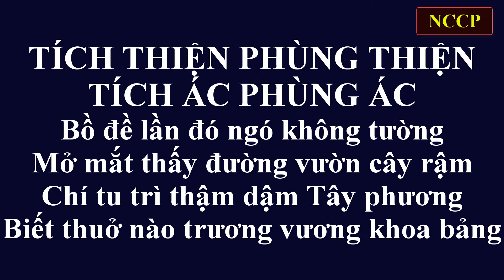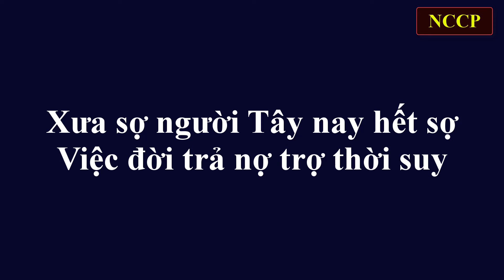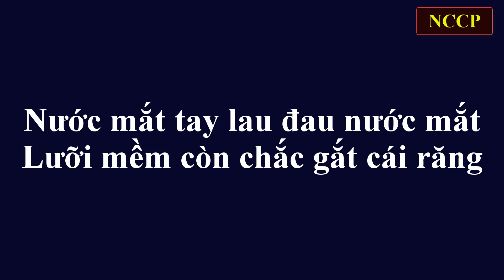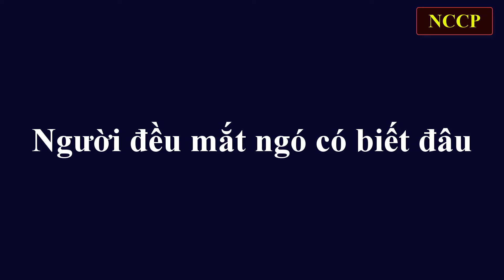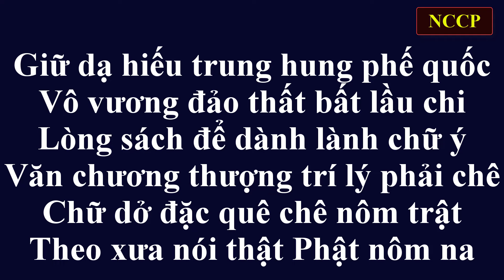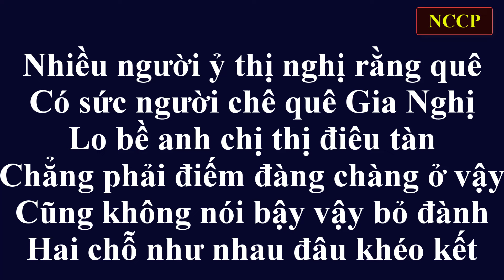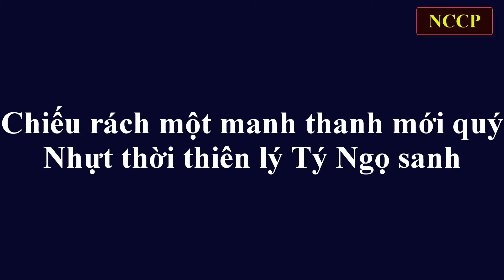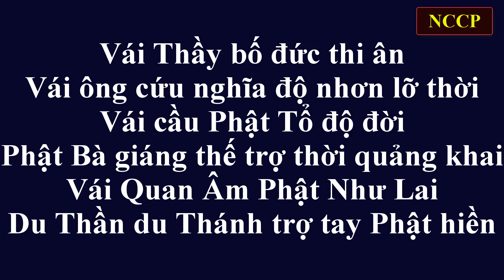Kim Cổ Kỳ Quan - Bổn 3 Cáo Thị Phần 5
Nội dung chủ yếu của bổn Cáo Thị là báo cáo về hiện tại và tương lai của các chợ, các thành thị ở miền Tây và miền Đông của Miền Nam nước Việt Nam